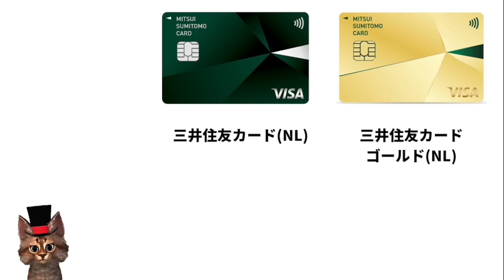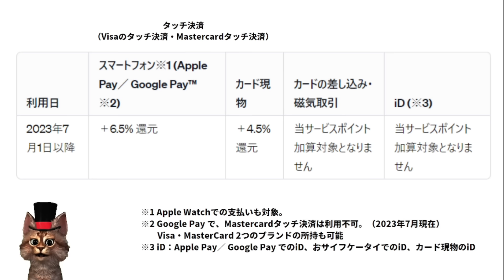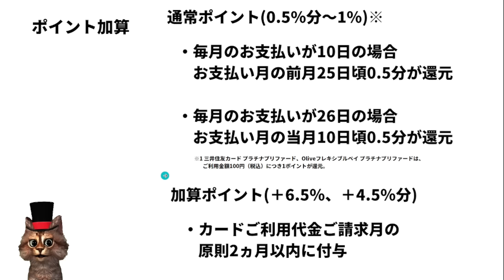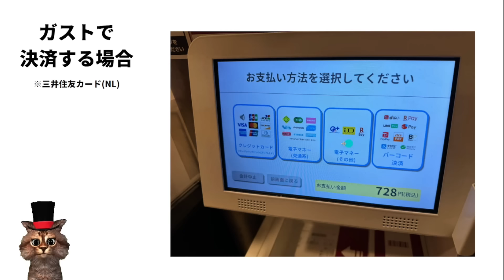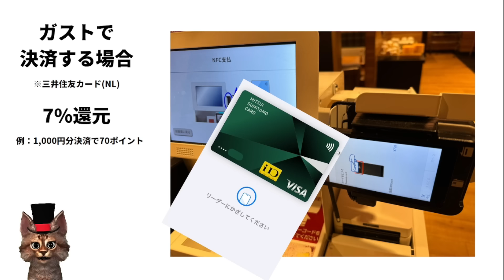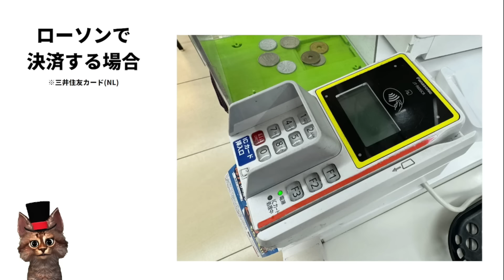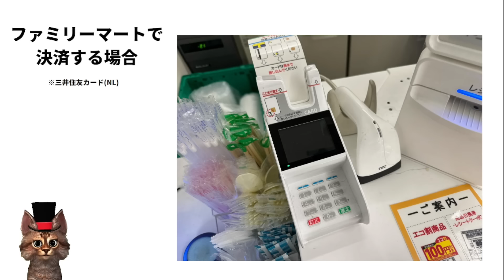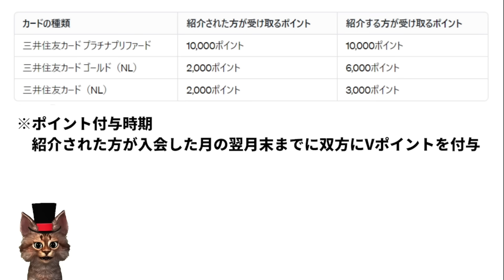三井住友カードのタッチ決済7％還元のやり方教えます。これで迷わずApplePayとGooglePayで常にお得に使える【セブンイレブン・ローソン・ガスト・ドトールコーヒー・マクドナルド・ミニストップ】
【PR】

ポイントサイト「ハピタス」の登録がまだの方

00:00　三井住友カード
00:50　対象店舗で7％還元
02:17　7％還元の条件
04:29　ポイント加算のタイミング
06:24　7％還元獲得方法
06:56　ガスト7％還元
10:36　ドトールコーヒー7％還元
11:45　マクドナルド7％還元
12:18　ローソン7％還元
12:47　ミニストップ7％還元
13:15　セブンイレブン7％還元
14:24　ファミリーマートの場合は・・・
15:30　お得に三井住友カードを作成